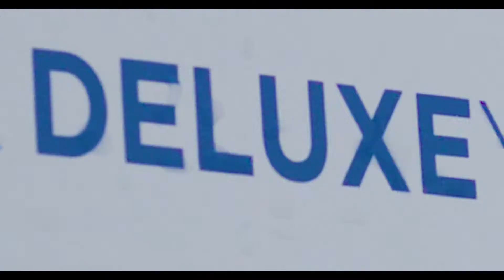O'Brien Deluxe Yoga Float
Take your yoga practice to the next level on the water! The O’Brien Lotus Yoga Mat helps you unwind while you breathe fresh air and feel the water underneath you. Floating on water adds an element of both freedom and instability to your workout, providing a better engagement of your core. If you have too much weight on one side in a pose, the mat will lean, letting you know to correct your body position. As a result, your movements will slow down and your poses will be more precise. Premium 5″ drop-stitch construction with double-reinforced seams. Easily inflates to a rigid platform and deflates quickly for convenient storage. Includes anchor points on the bottom and 6 D-rings for connection to other mats. Recommended pressure of 16 psi. 7′ x 3′ x 5″.